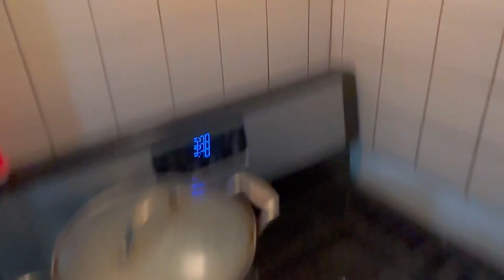Mera din azlan key sath👩pakistani middle class family USA ✨minute lunch ready💕pakistani usa